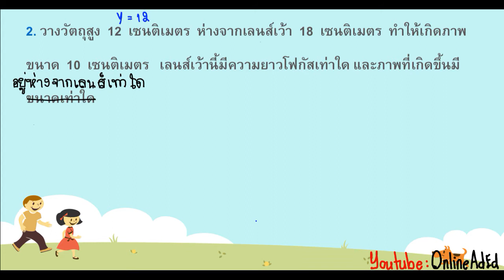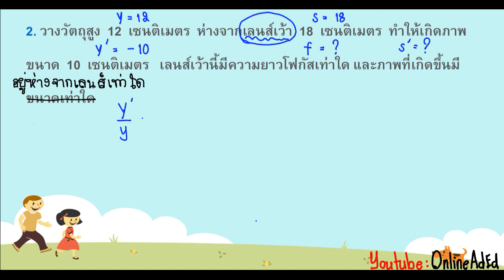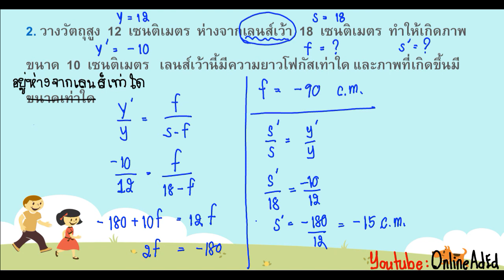วิทยาศาสตร์ ม.2 แสง คำนวณ เลนส์ ข้อ2